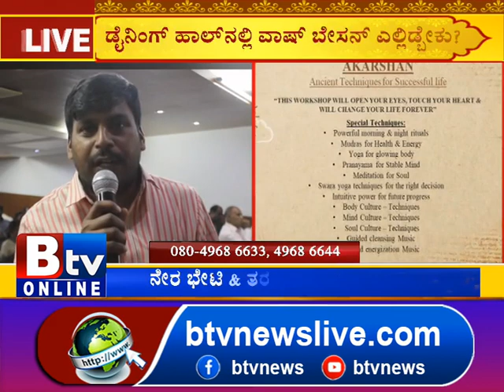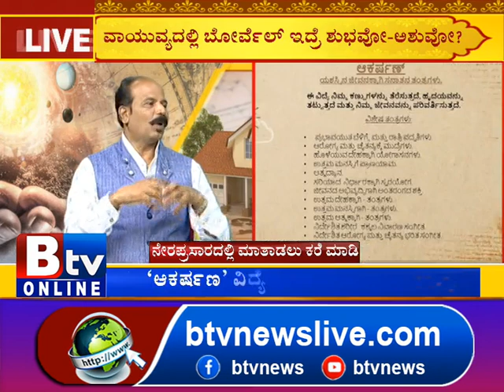ಸ್ವಗೃಹದಲ್ಲಿ ಆಸೆಗಳನ್ನು ಪೂರೈಸುವ ದಿಕ್ಕು ಯಾವುದು?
Btv News Kannada : ಸ್ವಗೃಹದಲ್ಲಿ ಆಸೆಗಳನ್ನು ಪೂರೈಸುವ ದಿಕ್ಕು ಯಾವುದು?